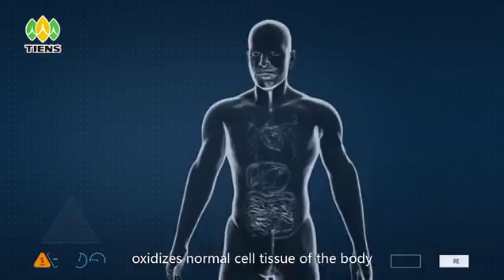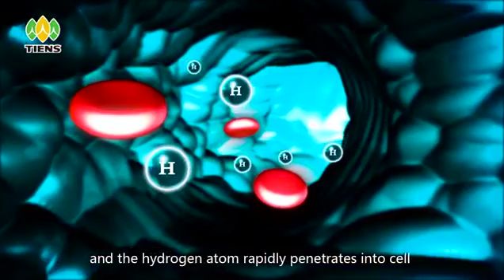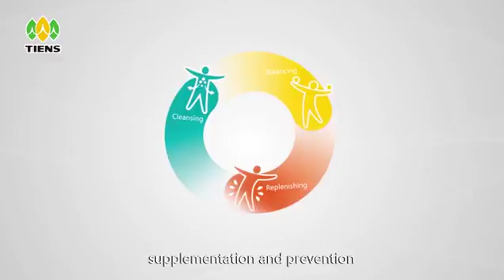TIENS H-Health Cup - Functions and Health Benefits of Drinking Hydrogen-Rich Water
Functions and Health Benefits of Drinking Hydrogen-Rich Water

Find out why TIENS H-CUP can hugely benefit your health and prolong lifespan.

Blood Sugar, Cancer, Inflammation, Neuroprotective, Weight loss and more Hydrogen Water has been found to have many health benefits.

Hydrogen water is loaded with hydrogen molecules that can extinguish free radicals and cross the blood-brain barrier, cell membrane, mitochondria, and even the nucleus.
 Because of its unique properties, molecular hydrogen has therapeutic benefits in virtually every organ in the body where it exerts antioxidant, anti-inflammatory, anti-obesity, and anti-allergy actions with no known side effects.